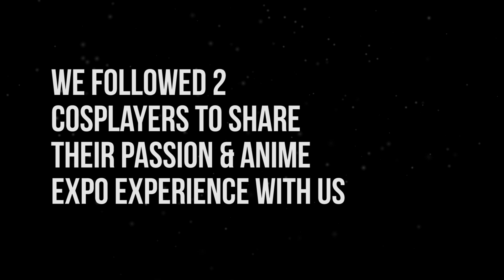Why I Cosplay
Why do you Cosplay?

Golden Hour
by: Broke For Free

Chiptune Disco
by: phib3r Optik

Featuring:

Chloe Meisner
Cosplayer Ninjagal6

Norberto Briceño